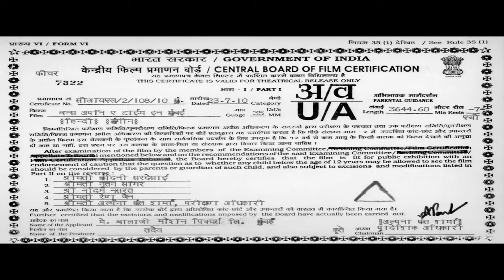Ajay Devgn New Superhit Blockbuster Full Action Movie | Prachi Desai ,Kangana Ranaut Love Story Film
Film cast: Ajay Devgn, Emraan Hashmi, Kangana Ranaut, Prachi Desai, Randeep Hooda, Gauhar Khan
Singer: Mika Singh, K K, Dominique Cerejo, Karthik, Sunidhi Chauhan, Mohit Chauhan, Rahat Fateh Ali Khan, Tulsi Kumar
Lyricist: Amitabh Bhattacharya, Neelesh Misra, Irshad Kamil
Music Director: Pritam Chakraborty
Film Director: Milan Luthria
Film Producers: Ekta Kapoor, Shobha Kapoor
Label: DRJ Records